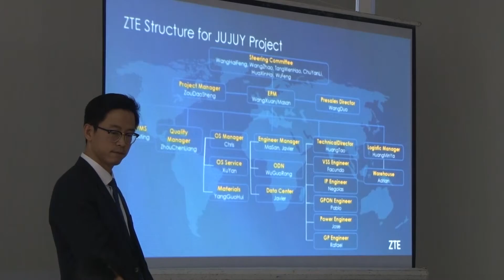Ministro de Seguridad, Ekel Meyer: “Jujuy Seguro e Interconectado”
El Gobierno de Jujuy junto a los ejecutivos y técnicos de la empresa china ZTE, presentaron la planificación de trabajo para la ejecución del proyecto “Jujuy Seguro e Interconectado” en instalaciones de Infinito por descubrir.